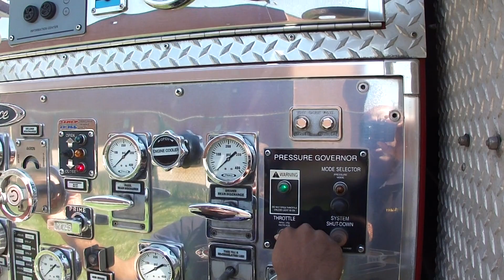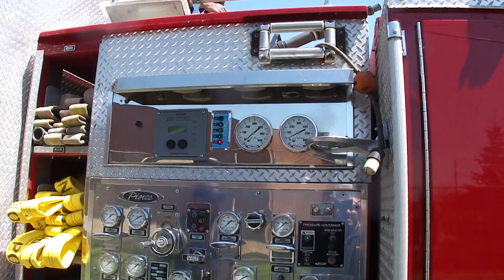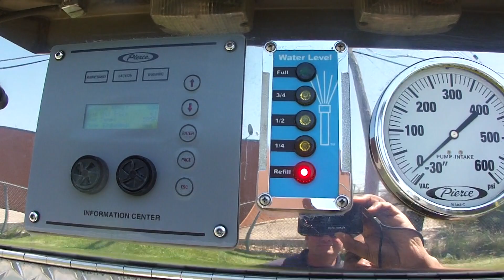Julian Gross, 1st Deck Gun Shoot Training- Waterford FD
Julian along with Lt Blake Nelson going over the deck gun. Jay has never used it before. I am just a proud dad video taping the event and of course, I get wet by the stream droplets. It did not ruin the camera thank goodness. Love the Sony HX5V. Awesome. Just a little bit of training in the back of Station 3.